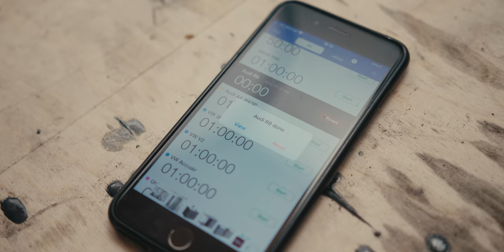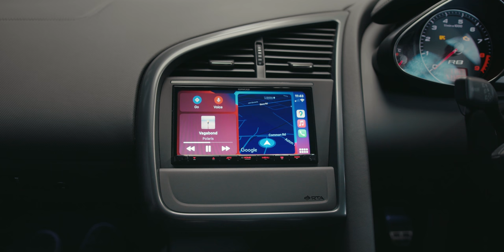Resin Casting Car Interior Trim // Making An Audi R8 Stereo Fascia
The content in this video is an entire part of my business you’ll have never seen before. Around 60-70% of my business revolves around processes like this, really cool interesting things, but there’s been a dilemma where I’ve forced myself to keep these ‘secrets’ away from the public eye, in fear of judgment or competitors seeing. This kind of work is the most interesting part of my business, and I want to share and show you my work and things that you might find interesting. This conflict is a constant mental battle, countless conversations with friends if it’s the right or wrong thing to do, but I can’t put those constraints on myself anymore because the constant back and forth just fuels anxiety, imposter syndrome, and stress. From the outside in it may look like a trivial situation, but on my end, I’m exposing an entire side I’ve tried so hard to keep secret over the years and letting everybody in. I get so much enjoyment out of creating things like this and I find it almost sad that I’m forcing myself to keep it hidden. There are entire jobs or projects that I’m proud of that I’ve not shared because of this and I can feel a weight lifted by sharing this now so I can be completely transparent moving forward.

If you’ve made it this far, thanks for reading, and thanks for being here.